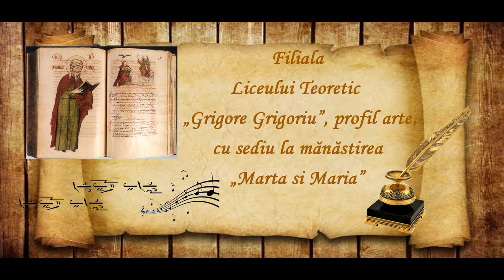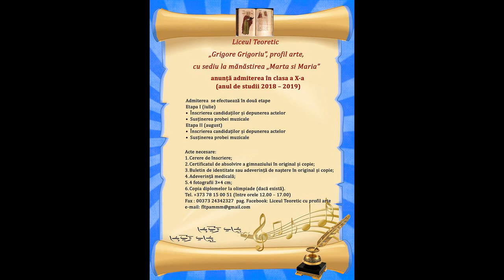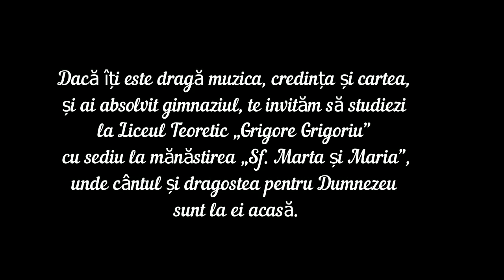Liceul Teoretic, profil arte cu sediu Manastirea „Marta si Maria”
Clasa cu profil arte (muzică) a fost deschisă în a. 2017, cu aprobarea Consiliului raionului Căușeni și al Ministerului Educației. Liceul continuă activitatea Școlii de Regenție, care a activat în cadrul mănăstirii în perioada anilor 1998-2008. Admiterea se efectuează în baza atestatului de studii gimnaziale și a probei de aptitudini muzicale.